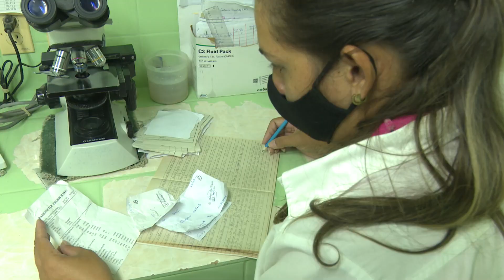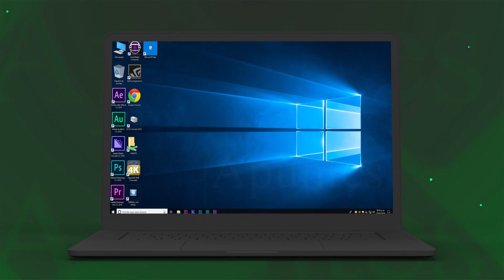Se proyectan investigaciones por el bienestar ciudadano en LasTunas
El territorio de Las Tunas proyecta investigaciones por el bienestar ciudadano. Hoy la periodista Natasha Díaz Bardón nos propone Apuntes sobre el tema.